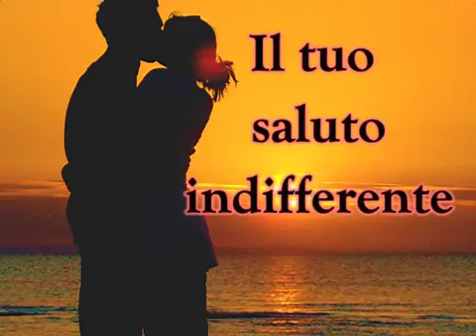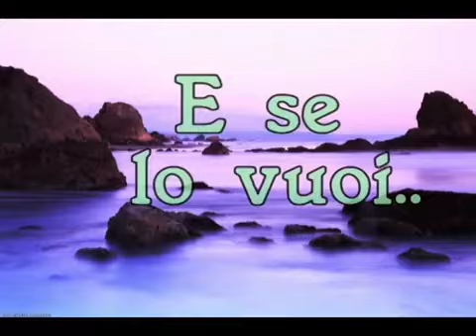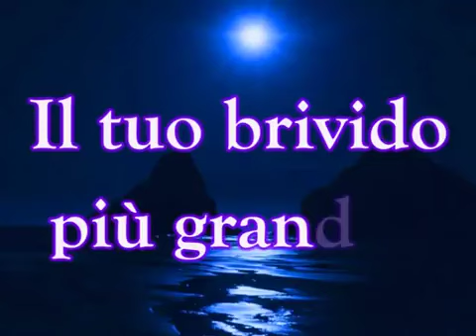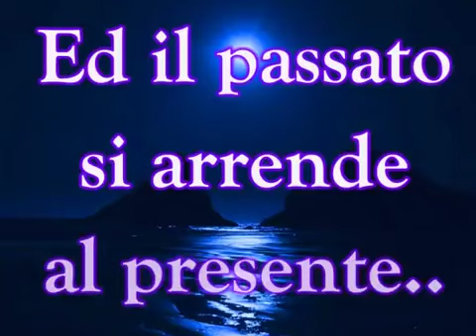Nek - Lascia Che Io Sia (Video Ufficiale con Testo)